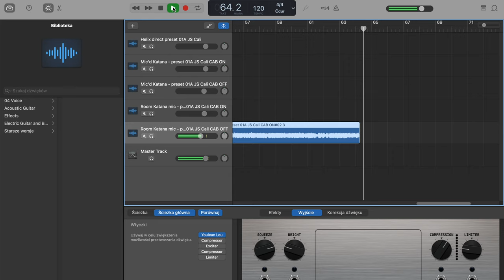How well does Boss Katana work as a powered cab for your modeller?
Ever wondered if "Power In" input of your Katana amp can serve as a cheap monitoring solution for a modeller? Let's find out.

Important: my Katana is fitted with Eminence Legend V128 speaker that I found less honky and a little warmer than the stock speaker.

Miking Katana that is fed with already "modelled" sound from Helix is a difficult job, and it does not make much sense, unless you have one of these fancy binaural microphones...

You're not using your modeller with whatever real cabs you have to record but to monitor/hear yourself - it's crucial to understand this!

Therefore this experiment makes a lot of sens as long as you're in the room. Once recorded, there are too many variables for the comparison to be really meaningful. Anyway, I decided to give it a shot.

IN THE ROOM where I recorded the samples, comparing Helix direct tones (through real FRFR studio monitors) vs Katana power in with Helix cab/IR block "ON", both sounded quite similar and not far away from each other. Especially when I sat right in front/center of Katana and the sound was projected right  "in my face". The sound in the video is MUCH more "off" between the two vs what I experienced in the room.

Signal path and method:
- Yamaha Revstar RSS02T with P90s
- Helix, Mesa Boogie patch (Cali IV Lead) with Cali 4x12 V30 cab (121 Ribbon, Cap Edge, distance 3.75", angle 0, Low and High Cut Off)
- Katana 100MKII Power In (Eminence Legend V128 speaker!)
- I was switching the Helix cab block off and on - please follow the video ;)
- I should have selected a Helix cab with 1x12 speaker for closer comparison - but now it's too late, sorry ;)
- First I recorded Helix direct via USB for reference with its cab block on
- Then I recorded Katana using a dynamic mic positioned in the middle between the edge and the center (close miking)
- I also recorded "sound in room" using a condenser mic positioned in front of Katana, approx 1.5m away. Katana was tilted back so it was projecting towards a listener/mic
- I normalized all clips

A few more comments:
- close miking Katana, fed with Helix as a source does not make sense to me - you're not going to listen to your modeller through a powered cab in the room with your ear touching the speaker grill, let alone record it
- And again, you're not going to record an amplified modeller using another microphone.
- A room mic is much closer to the real sound I could hear in the room, however... see the disclaimer above
- the Katana cab is very directional: the sound was close to direct Helix sample when I was looking the amp (1.5m away, right in the center of the sound stage), as soon as I moved to either side the sound darkened a lot
- room sound, as captured by the room mic, was actually better with Helix cab block on - even though Eminence is a guitar speaker, and you would think running an IR into an actual guitar speaker should sound bad. With Helix cab block off there was lots of piercing frequencies
- overdriven tones emphasise these frequencies